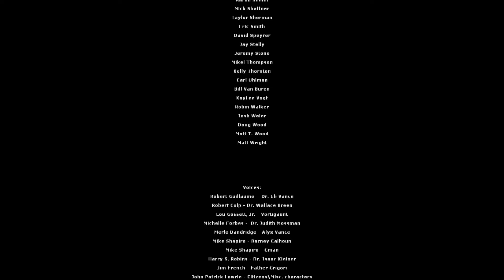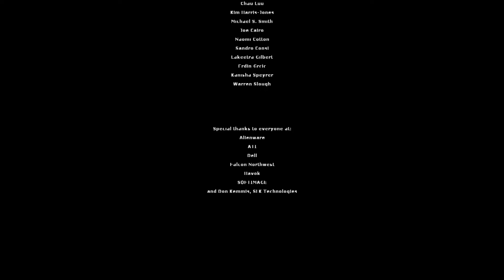Half-Life 2 Gameplay / Walkthrough / Playthrough Part 38 Das End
We destroy their teleporter, but at what cost. One thing is for sure, Freeman will return. or will he.